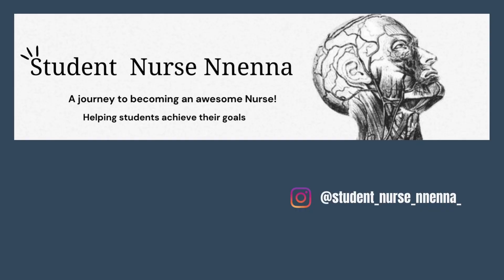MY JOURNEY INTO NURSING SCHOOL UWC| INTRODUCTORY VIDEO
Hey everyone! We will be diving into my journey into nursing school and I'll be explaining the many highs and lows that I had to face from matric till first year of university. I created this channel to shed light on what nursing is really all about.  I hope you all enjoy it!

songs from clipchamp editing.